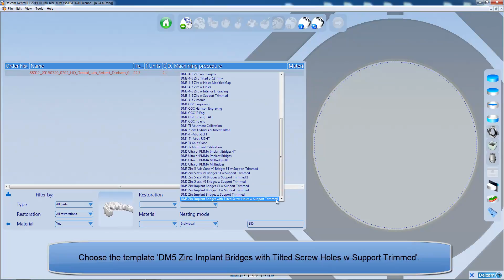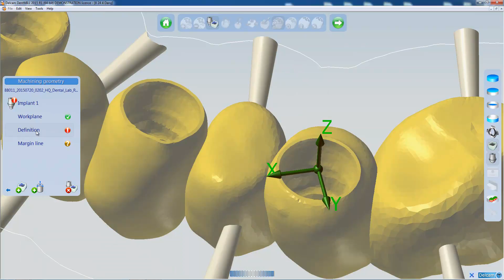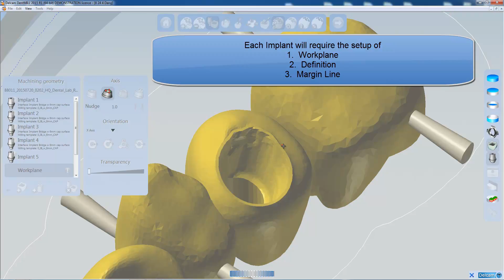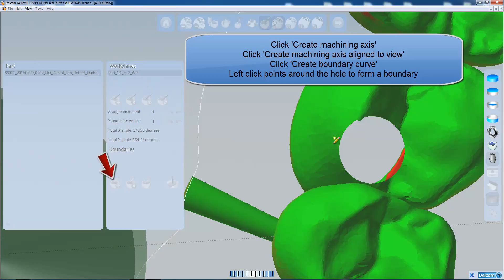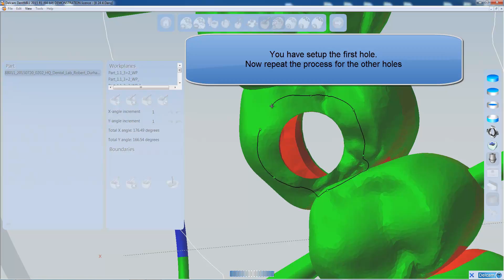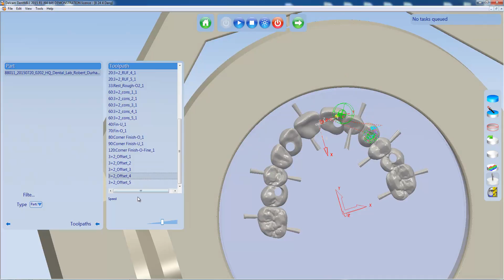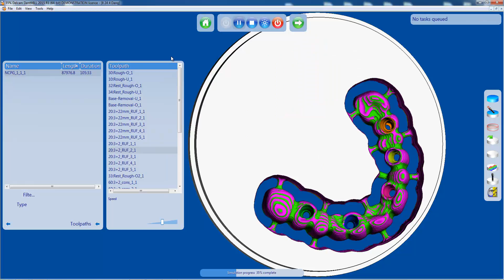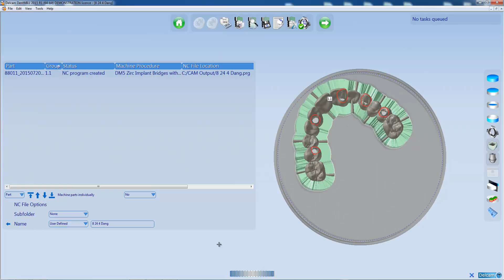Dentmill 2015 Implant bridge with angled screw holes